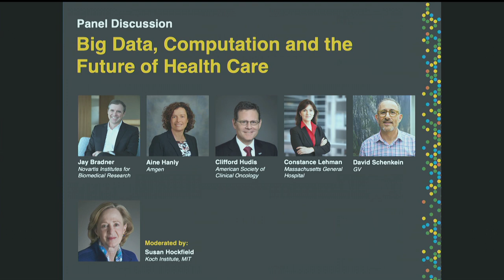Panel Discussion: Big Data, Computation and the Future of Health Care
Jay Bradner, MD (Novartis Institutes for BioMedical Research), Aine Hanly, PhD (Amgen), Clifford Hudis, MD (American Society of Clinical Oncology), Constance Lehman, MD, PhD (Massachusetts General Hospital), and David Schenkein, MD (GV)

Moderated by Susan Hockfield, PhD (Koch Institute for Integrative Cancer Research at MIT)